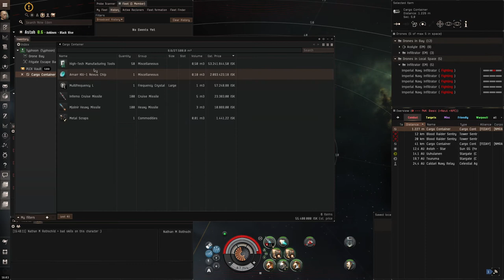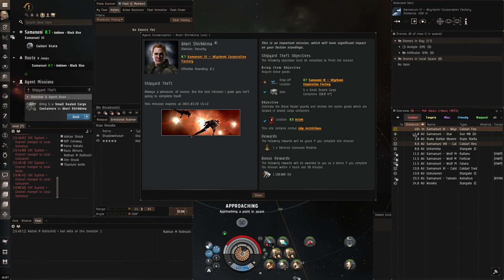Level 4 Storyline Mission Shipyard Theft (Blood Raiders) in a Typhoon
The Typhoon with its armor tank and strong EM/thermal resist profile has no problems running this mission. It is straight forward: engage the NPCs group by group in the first pocket. In the second pocket quickly remove the incoming DPS. The structure drops some valuable items, the mission items drop from the last NPC. Typhoon fit:

[Typhoon, Typhoon]
Domination Thermal Armor Hardener
Core C-Type Large Armor Repairer
Domination EM Armor Hardener

100MN Monopropellant Enduring Afterburner
Large Compact Pb-Acid Cap Battery
Peripheral Compact Target Painter

Imperial Navy Acolyte x9
Imperial Navy Infiltrator x8

Mjolnir Fury Cruise Missile x4502

Meta battery, meta target painter, faction armor hardeners, and c-type armor repairer are all used due to bad skills. If you have the corresponding skills I suggest to change them to their T2 variants. If you use faction or T2 drones is a matter of taste. (I usually use T2 but this char has bad skills.)